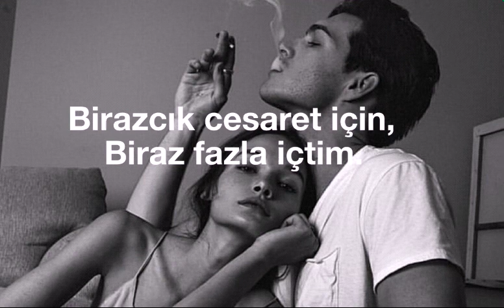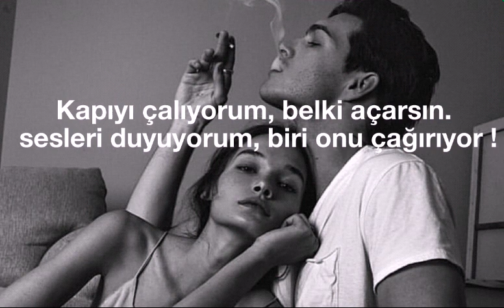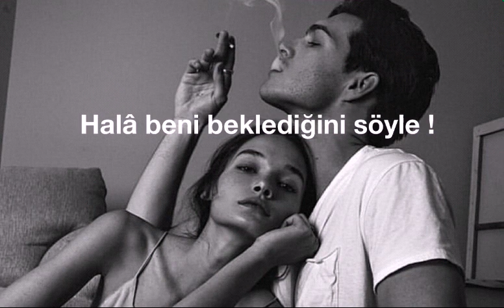Tenca - Скажи, что ты моя (Türkçe Çeviri)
Merhabaa💙Bu video Şevval Nur'un isteği üzerine hazırlandı, Umarım beğenirsiniz💙💙

Слова;

YA vypil, da, nemnozhko
Chut'-chut' dlya khrabrosti
Vonyayu sigaretoy, ty menya prosti
Khvatilo naglosti, chto by k tebe priyti
Privet, eto ya, ty khot' ulybnis'
YA rano zasypayu, chtob snova uvidet' tebya vo snakh
YA sumasshedshiy
Ty ved' znayesh', ya teryayus'
YA v bolote, ya teryayus', protyani mne svoyu ruku
Rodnaya, skazhi, chto ty moya

Skazhi, chto do sikh por ty zhdesh' menya
Ili ya opozdal?
Nu pochemu molchish', lyubov' moya?

Skazhi, chto ty moya
Ili ya opozdal?

Sigarety, viski, v temnote mysli
Kak v okeane razbityy korabl'
Ved' ya s ney, s chuvstvom chistyy Poluchilsya bred, no pover' eto vo vred
Gde zhe ty, ya po mokromu asfal'tu
Shag za shagom priblizhayus' k domu
A vdrug u tebya drugoy
YA v paranoyye stuchu ya v dver', byt' mozhet otkroyesh'.
I slyshu golosa, kto to zovet yeye
A ya prosto, yeye dukhami op'yanen
I chto s togo, pochemu ty plachesh'?
Mozhet ne odna uzhe, a mozhet inache

Ili ya opozdal?

Ili ya opozdal?

Слова;

Я выпил, да, немножко
Чуть-чуть для храбрости
Воняю сигаретой, ты меня прости
Хватило наглости, что бы к тебе прийти
Привет, это я, ты хоть улыбнись
Я рано засыпаю, чтоб снова увидеть тебя во снах
Я сумасшедший
Ты ведь знаешь, я теряюсь
Я в болоте, я теряюсь, протяни мне свою руку
Родная, скажи, что ты моя

Скажи, что до сих пор ты ждешь меня
Или я опоздал?
Ну почему молчишь, любовь моя?

Скажи, что ты моя
Или я опоздал?

Сигареты, виски, в темноте мысли
Как в океане разбитый корабль
Ведь я с ней, с чувством чистый
Получился бред, но поверь это во вред
Где же ты, я по мокрому асфальту
Шаг за шагом приближаюсь к дому
А вдруг у тебя другой
Я в паранойе стучу я в дверь, быть может откроешь.
И слышу голоса, кто то зовет ее
А я просто, ее духами опьянен
И что с того, почему ты плачешь?
Может не одна уже, а может иначе

Или я опоздал?

Или я опоздал?